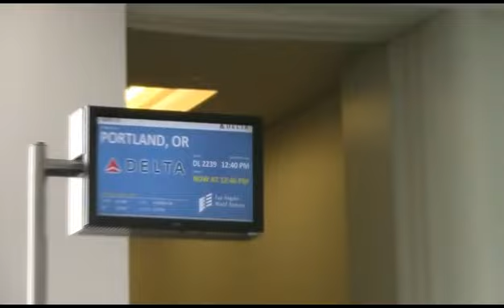Portland, Oregon 2017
Hope you enjoy the Portland shenanigans my friend Arica and I got into this march. The waterfalls were absolutely breath taking and I would recommend this city to everyone. It is gorgeous.

TIPS:
-Take the red or blue line to and from the airport to save you a bunch of money on transportation. COST: $2.50 each way or $5.00 all day
-Go see the waterfalls!
-Expect rain. Always expect rain.